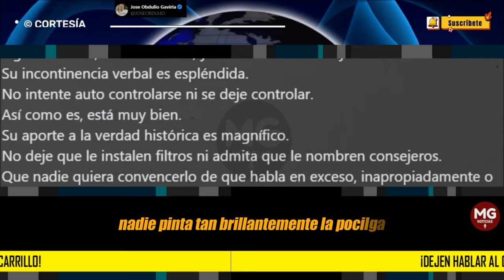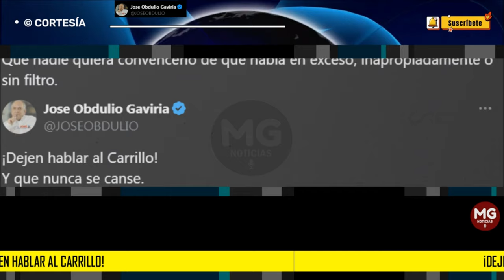¿DEJEN HABLAR AL CARRILLO! Y que nunca se canse ❌ Jose Obdulio Gaviria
¡Dejen hablar al Carrillo!
Y que nunca se canse.
Cítenlo semanalmente al senado y a la cámara.
Invítenlo a conferencias, paneles y tertulias.
Nadie como él describe la intimidad del gobierno Petro y su “Pacto Histórico”.